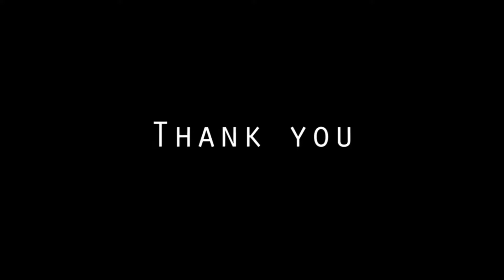The 100 Season 4 Trailer Reaction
Not funny but was fun to make. As you can tell I am EXTREMELY excited for this show.
RIP LEXA